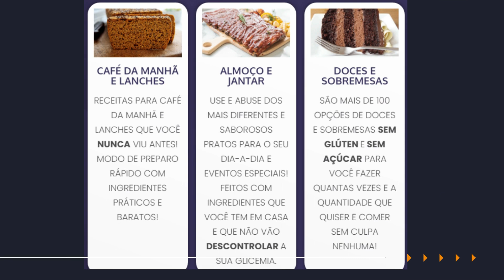BLUSÃO DE CROCHÊ SAIDA DE PRAIA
Olá artistas!!!
Para esta linda peça de crochê eu usei:
400g de Barroco Natural N4
Agulha de croche n6
marcadores
tesoura

SEMPRE COM PEÇAS LINDAS E CRIATIVAS!!!

Um beijo e até a próxima aula